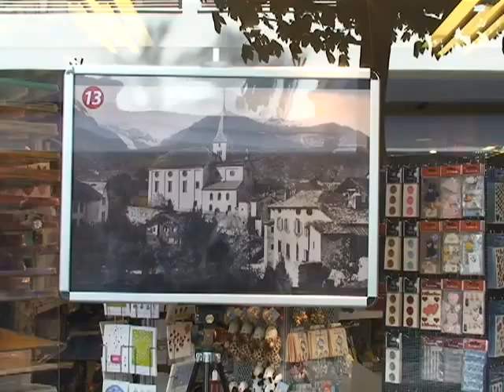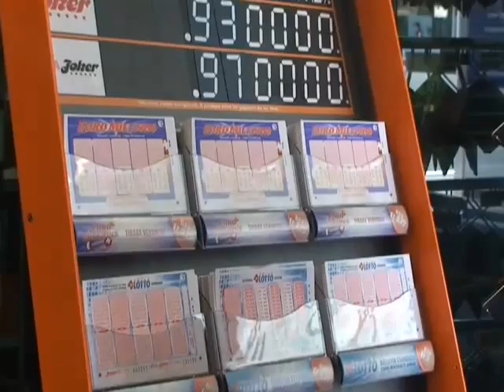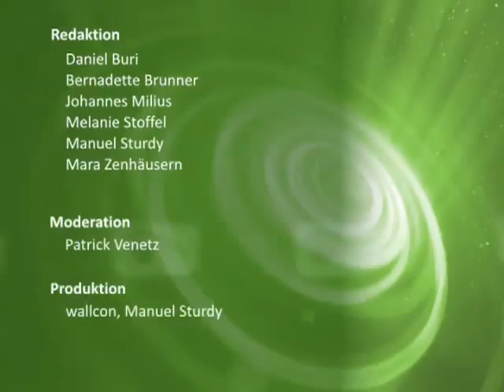Walliser Nachrichten 06.05.08